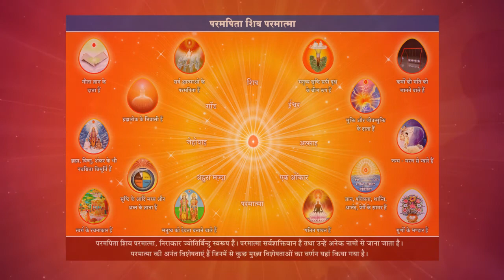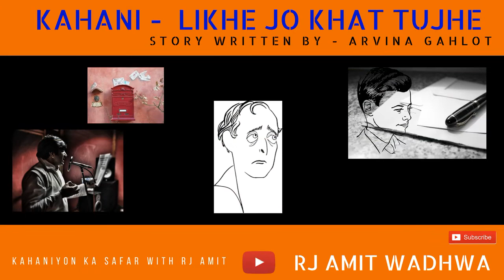लघुकथा लिखे जो ख़त तुझे, Laghukatha Likhe jo khat Tujhe, Kahani written by Arvina Gahlot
लघुकथा - लिखे जो ख़त तुझे - कहानी एक अलग दृष्टिकोण को दिखाती है जो ख़त लिखने वालों, ख़त पढने वालों से अलग ख़त पहुँचाने वाले की ज़िन्दगी और और किस छिपे हुए भाव के बारे में है.. जानने के लिए सुनिए , लिखे जो ख़त तुझे written by @Arvina gahlot ji... धन्यवाद.

दोस्तों  कहनियों  के  सफ़र  में  कहानियां  होंगी  जो  आपके  द्वारा  लिखी  हुई  होंगी,  मेरे  कुछ  listeners  ने  मुझे  motivate   किया  की  मुझे  Story telling करना  चाहिए,  बस  उनके  विश्वास  पर  इस  सफ़र  की  शुरुआत  कर  दी  है ….

Aap ke suggestions invited hain jisse apne kaam ko aur behtar kiya jaa sake.

And I am thankful to You Tube Team for support and providing SFX and Music for Production.

Also thankful to Movavi Video Editor Team for providing VFX and Music for Production.

Regards
Amit Wadhwa 24*365
( Kahaniyon ka safar )
Rj Amit